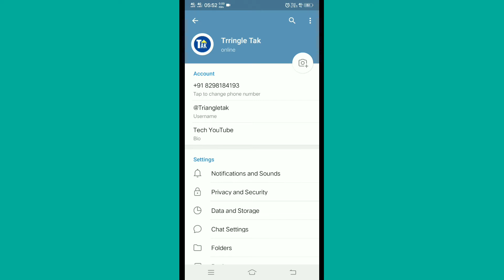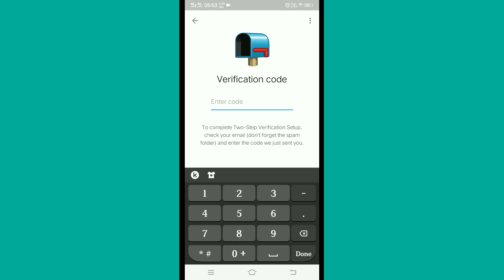Telegram 2-step verification | How to set two step verification password on telegram account